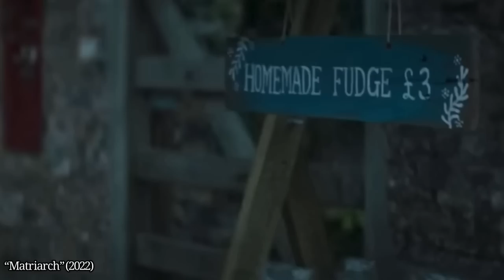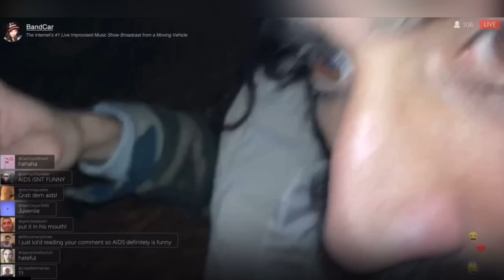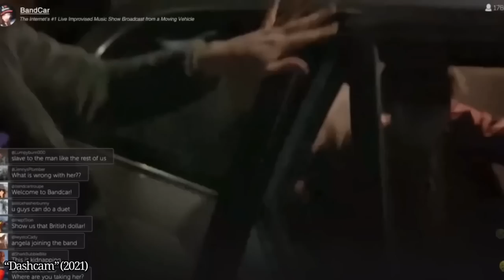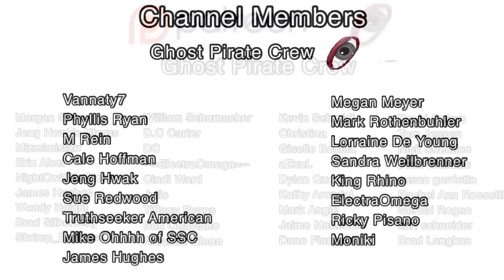10 F*%king MUST SEE Horror Movies on Hulu | Ghost Pirate Entertainment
10 F*%king MUST SEE Horror Movies on Hulu | Ghost Pirate Entertainment
Sick of looking for good horror movies to watch on Shudder, Tubi, Hulu, Netflix, Prime Video or other streaming services? Well. I do a deep dive every week into one of the streaming services, and give you 10 more recommendations to watch. Each week I also review the latest as well as classic horror movies. So if you enjoy horror entertainment this might be the channel for you! So do me a favor and hit that subscribe button and ring that little bell because that is the best way to keep track of this channel, also crush that “like” button and REMEMBER HORROR CAN BE FUN!

Video Chapters
00:00 Hulu Horror Movies | March 2023
00:17 “Piggy” (2022)
02:27 “Underwater”(2020)
04:11 “Matriarch” (2022)
05:34 “30 Days of Night” (2007)
07:22 “House of Darkness” (2022)
09:42 “Dashcam” (2021)
12:46 “Possessor” (2020)
14:49 “Come True” (2020)
16:55 “Gaia” (2021)
18:50 “The Jacket” (2005)
20:42 Credits